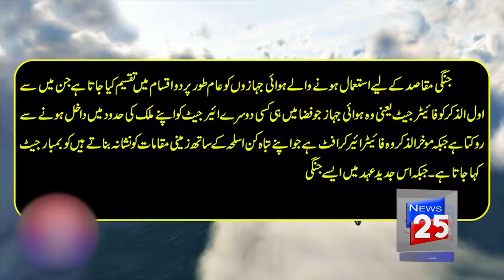DOCUMENTARY ON JET FIGHTER